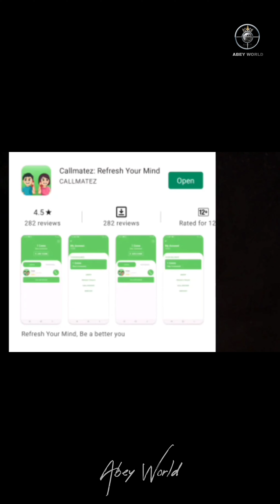ഇതുപോലെ ഒരു ന്യൂഇയർ കണ്ടിട്ടില്ല, എജ്ജാതി സംഭവം, കൊച്ചി വേറെ ലെവൽ